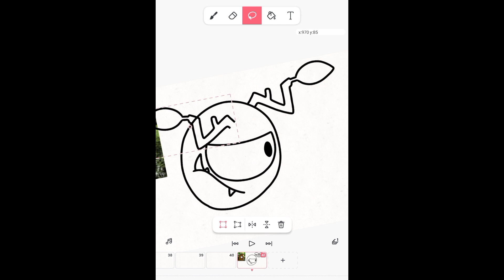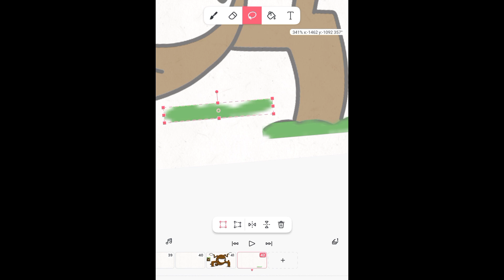Triee REDESIGN | Redesigning Old Monsters